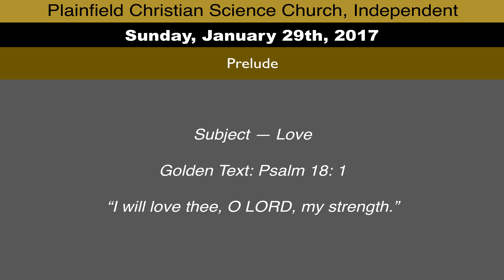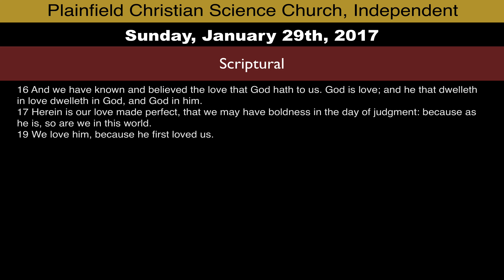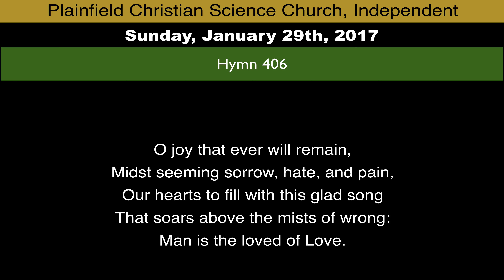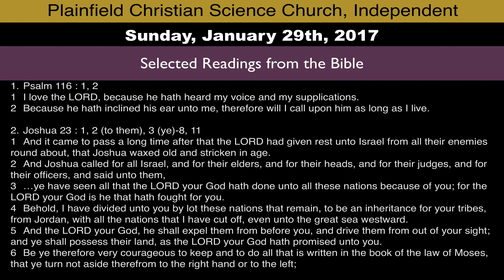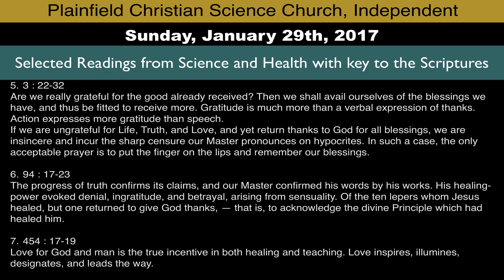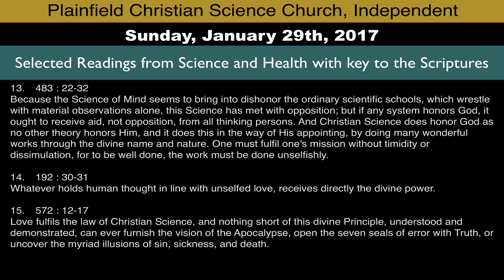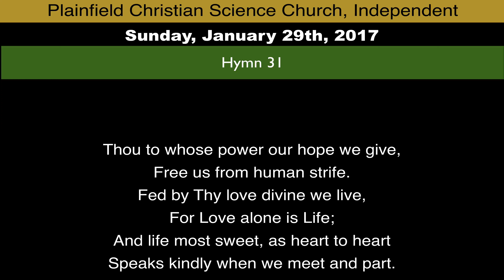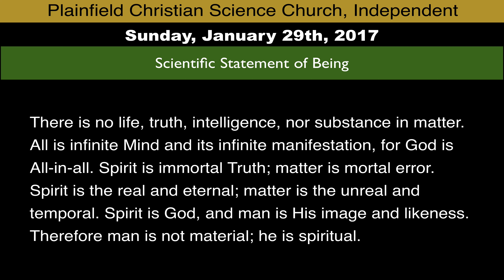Sunday, January 29th, 2017 service - Subject: Love